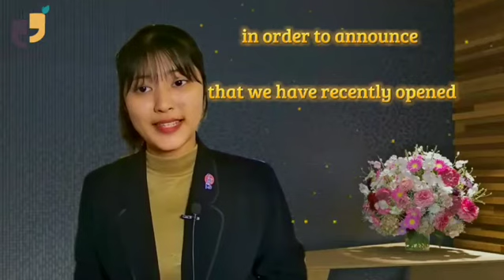𝟐𝟎𝟐𝟐 𝐍𝐞𝐰 𝐘𝐞𝐚𝐫 𝐀𝐧𝐧𝐨𝐮𝐧𝐜𝐞𝐦𝐞𝐧𝐭 & 𝐆𝐢𝐟𝐭 𝐏𝐥𝐚𝐧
Our Lemon Vibes has launched new English fluency courses for 2022 with special gift plan (one hour free consultation for scholarship mentorship or proofreading services) which will be 100% up to your Choices !

We also accept not only Burmese (local students) but also international students who would like to learn communicative English from internationally experienced English Private Tutor (tutor experience -6 years)